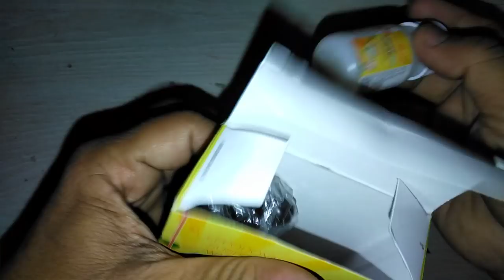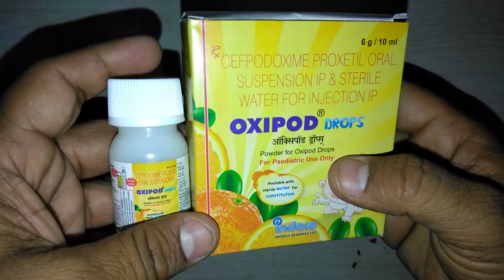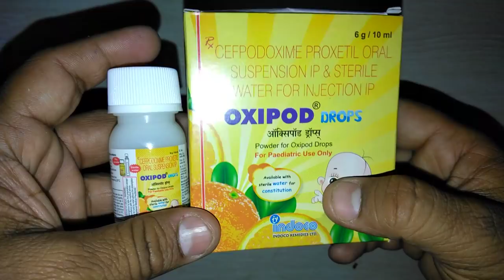Oxipod Drops review दुनिया में सबसे ज्यादा इस्तेमाल की जानेवाली एंटीबायोटिक्स !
Oxipod Drops contains Cefpodoxime
Hence It is schedule H1 Drug
It requires prescription
 It is commonly used to treat acute otitis media, pharyngitis, sinusitis Warning -The content on this channel is intended to information purpose only ,take all medicine after medical consultation